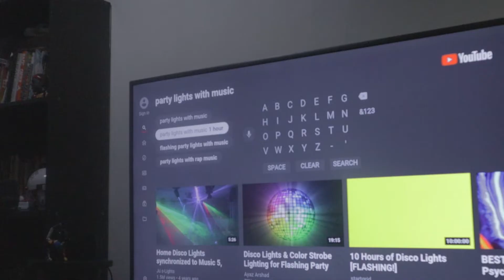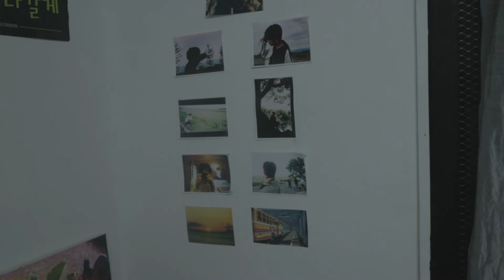Making of Ikyas (Part 3)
Behind the Scenes of IKYAS.

Starring: Gavyn Erediano, Kherlee Nillas, Claire Monsanto, Dagne Atim, Patricia Omadlao, Joaquin Perocillo
Written by: Joaquin Perocillo and Lorenzo Deiparine
Directed by: Joaquin Perocillo
Edited by: Gavyn Erediano, Joaquin Perocillo and Patricia Omadlao
Lighting Assistant: Patricia Omadlao and Dagne Atim
Make up artist: Gavyn Erediano
Music Score: Joaquin Perocillo
Additional Music Scores by Gavyn Erediano